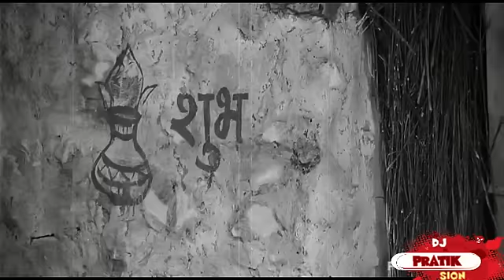Tuzya Pirticha Vinchu (DJ ProThink)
This is a video song mix by DJ ProThink